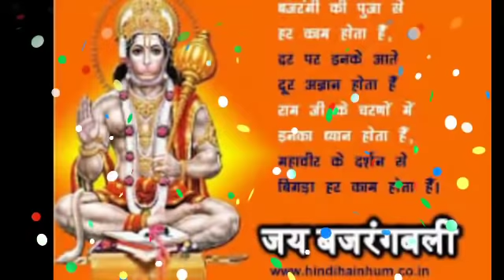तुला राशि 9 जनवरी 2022 साल का पहला शनिवार बड़ी खुशखबरी | tula rashi | tula rashifal |jay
तुला राशि 1 जनवरी 2022 साल का पहला शनिवार बड़ी खुशखबरी | tula rashi | tula rashifal | तुला राशि |jay